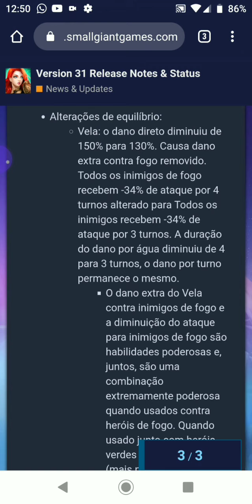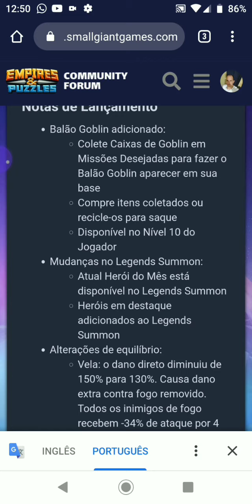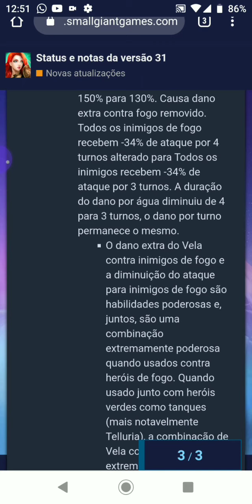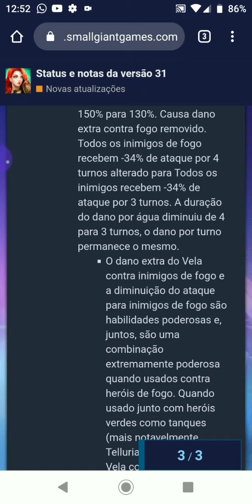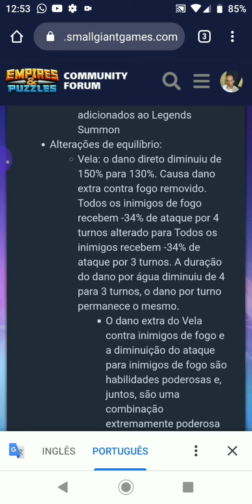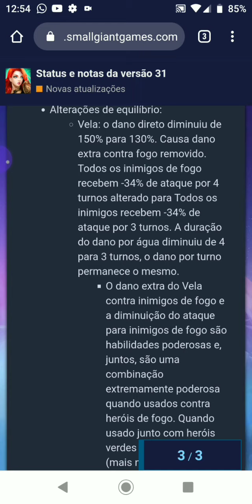Empires & Puzzles Versão 31 - acabaram com a Vela , mais uma heroína nerfada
Depois da polêmica envolvendo a Telluria , a vítima dessa vez foi a Vela , simplesmente tiraram o poder dela devido o jogo interpretar que ela está muito forte principalmente quando combina ela com heróis da natureza , confira o vídeo.